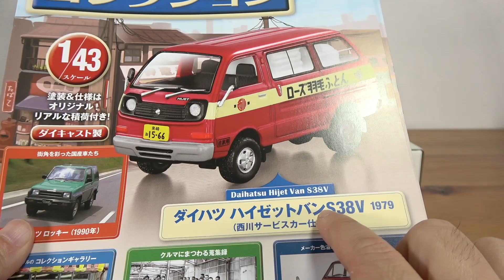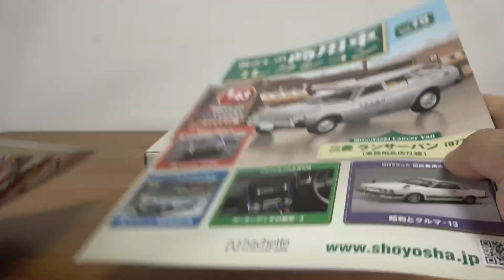今回は布団屋さん！毎回楽しませてくれます☆懐かしの商用車コレクション Vol.74 ダイハツ ハイゼットバンS38V 西川サービスカー仕様・Vol.75 三菱 ランサーバン 事務用品店仕様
13歳以下の方がご視聴される際は保護者の方とご一緒にご覧ください。

第二弾
第三弾